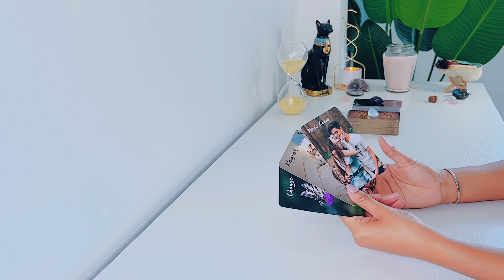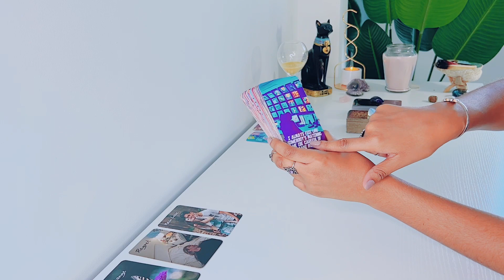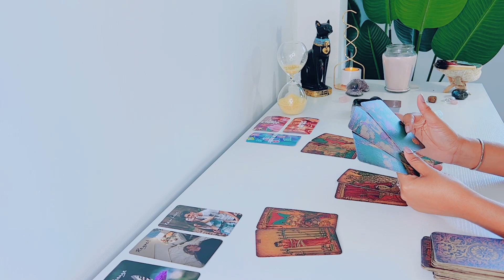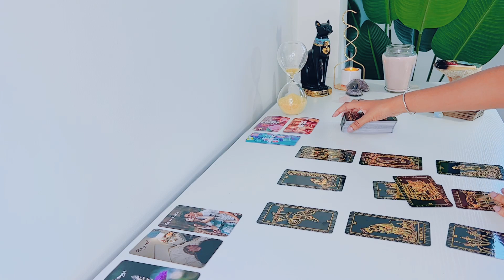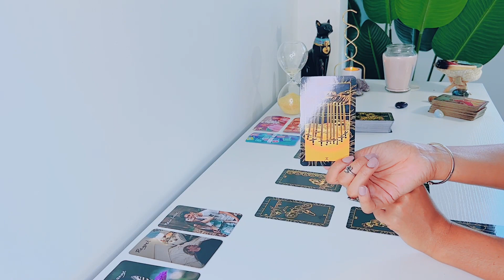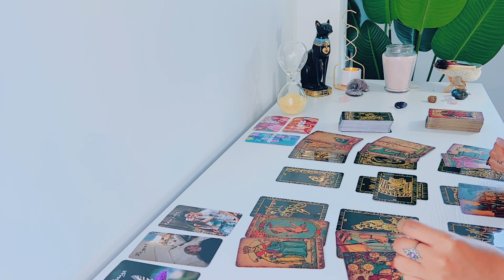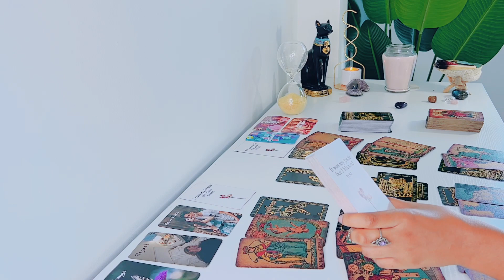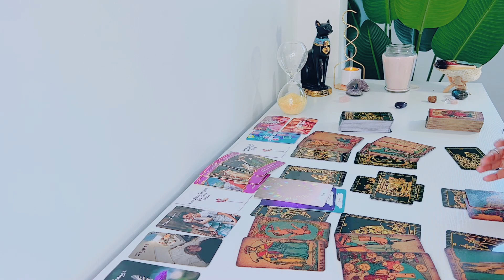Aries | They'll Be Trying To Get Back With You ....Desperately! - Aries Tarot Reading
Hi Aries! Hope you enjoy your LOVE tarot reading! - Feline Intuition

'I MANIFEST'

FREQUENTLY USED TAROT DECKS:

Arcanum Tarot

Rider-Waite Tarot

Gilded Tarot

Angel Tarot

Angle Answers